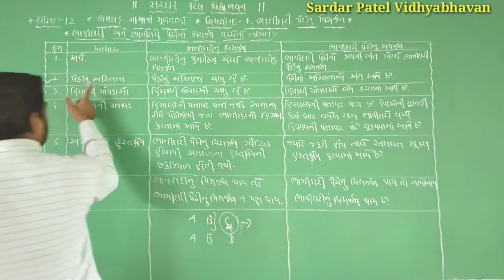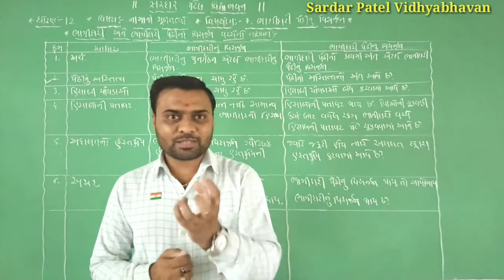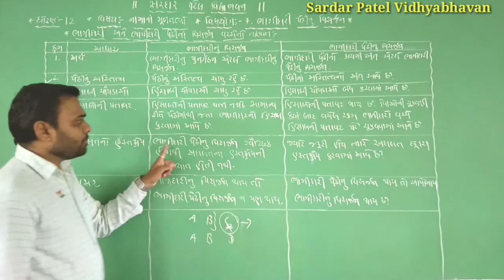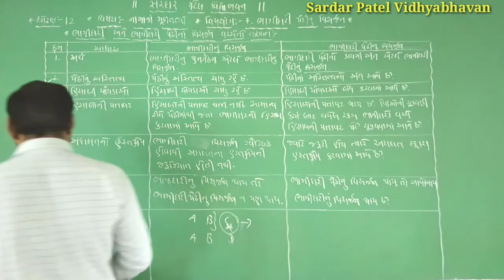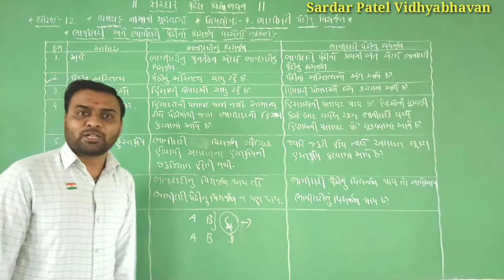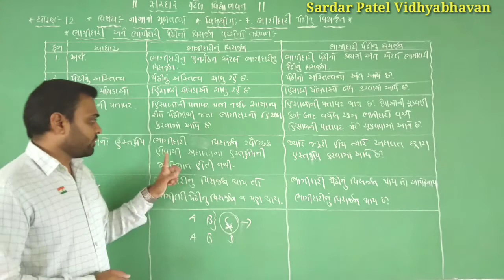Std 12 // Account Chap 7 ભાગીદારી પેઢીનું વિસર્જન Lec 31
(તફાવત : ભાગીદારીનું વિસર્જન અને ભાગીદારી પેઢીનું વિસર્જન)